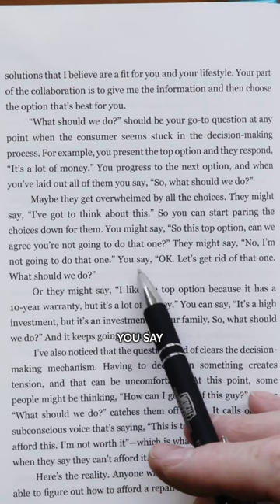The Perfect Question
In today's book read from 'What Should We Do?' Uncle Joe gives us the perfect question